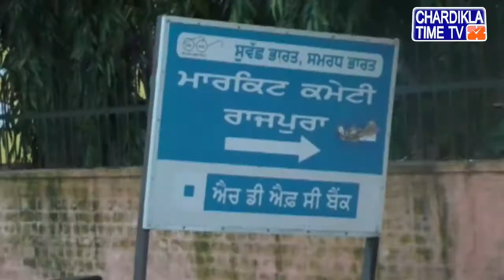Rajpura ਦੀ ਅਨਾਜ ਮੰਡੀ 'ਚ ਪਾਣੀ ਖੜ੍ਨ ਕਾਰਨ ਜਿਮੀਂਦਾਰਾਂ ਦੀ ਜੀਰੀ ਹੋਈ ਗਿੱਲੀ